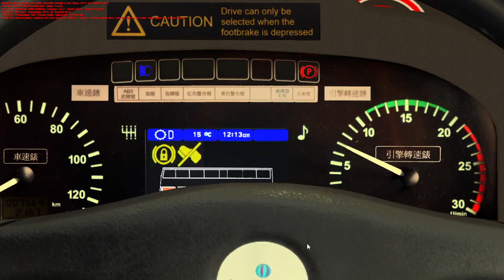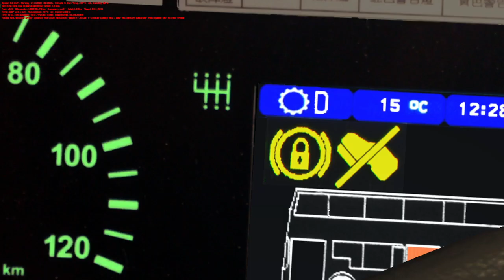歡樂滿Channel：開心競速大賽 --參賽者：西羅摩 用車: TW1 VJ 537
開出時間:00:15:23
到達時間:00:47:47
備註: 車速表含有誤差, 請仔細閱讀Shift+Y
Bus: ADL_E500_Facelift_KMB_ATENU_12M_Red
Link: (Private)

HOF: KMB Hof Shatin by RT X RW OMSI Workshop

Race Details:開心競速大賽示範影片 by HoYin

P.S: NG X 9-10 times I think
P.P.S: Don't mind the notification sounds Please